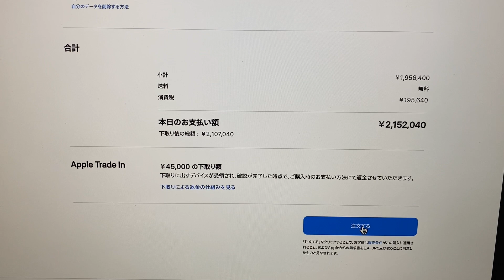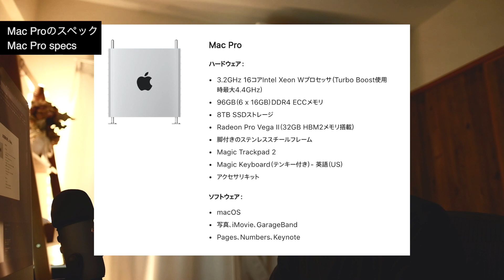Why an indie app developer bought a Mac Pro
Hello. I'm Takuya Matsuyama from Japan!
I'm a solo developer building a Markdown note-taking app and living off of it.
This channel 'devaslife' shares my experiences on how I built a profitable SaaS alone.

I ordered a Mac Pro and a Pro Display XDR for my creation work. I'm talking about why I decided to buy it in this video. Hope you enjoy it :)

▶ My solo product: Inkdrop - Organizing Markdown notes made simple
▶ Related blog post: I Spend Most of My Revenues From My App on Self-Investment